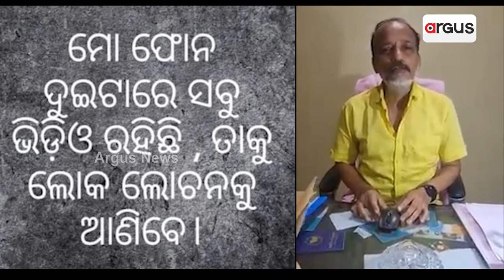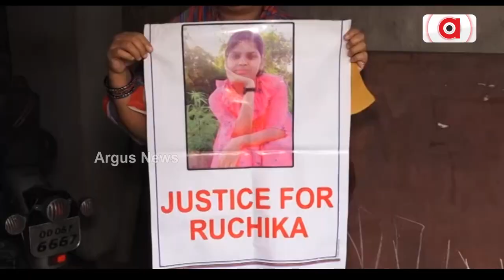ମିନିଷ୍ଟର-ବ୍ଲାକମେଲିଂ-ଧର୍ମେନ୍ଦ୍ରଙ୍କ ଆତ୍ମହତ୍ୟା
ସହଯୋଗୀଙ୍କ ପତ୍ନୀଙ୍କୁ ମନ୍ତ୍ରୀଙ୍କ ବ୍ଲାକମେଲିଂ ଅଭିଯୋଗକୁ ମିଳିମିଶି ଚାପିଦେଲେ କି ? ମନ୍ତ୍ରୀ ସମୀର ଦାସ ଦୁଷ୍କର୍ମ ଭିଡିଓ କରିଥିବାର ଅଭିଯୋଗରେ କୁଆଡେ ଗଲା ତଦନ୍ତ । ବିଜେଡି ନେତା ଧର୍ମେନ୍ଦ୍ର ସାହୁଙ୍କ ଶବ ବିରୋଧରେ ବଦନାମ୍ ନେତାଙ୍କ ମେଳି।